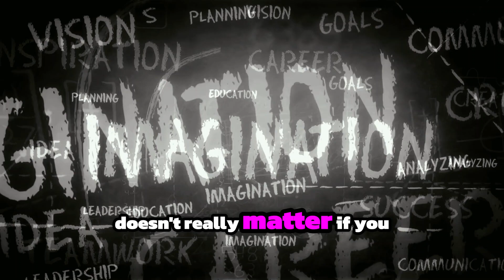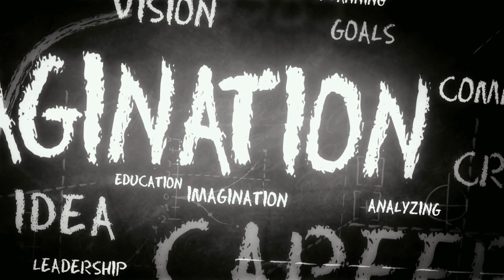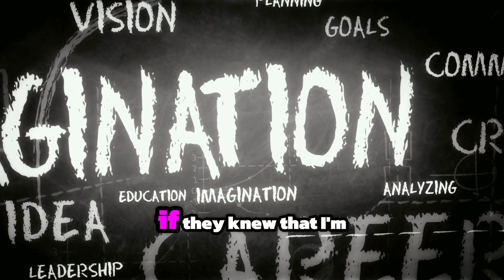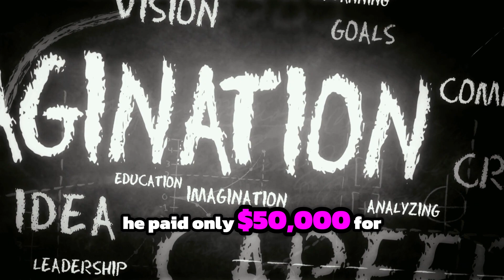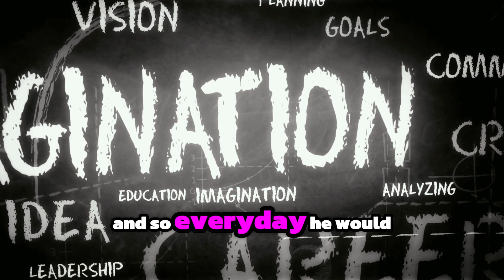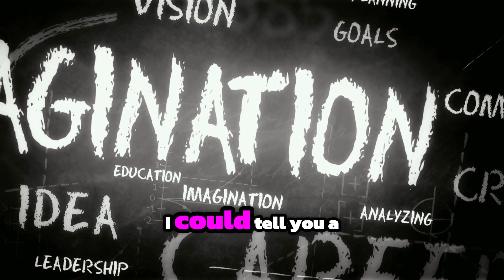Neville Goddard: Manifest Your Dreams in Just 3 Days (Listen Daily)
In this powerful Neville Goddard guided meditation, you will learn how to manifest your dreams in just 3 days by listening daily. Neville Goddard's teachings have helped countless individuals manifest their desires effortlessly. By dedicating a few minutes each day to this practice, you can attract abundance, love, and success into your life. Join us on this transformative journey and start manifesting your wishes today!
Remember, consistency is key - listen every day for optimal results.